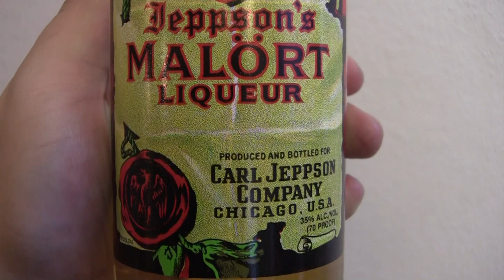Jeppson's Malort - Liquor Show - Ep.21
On this episode we try Jeppson's Malort. This "two fisted" liqueur is known for its very bitter flavor.

Our Vlog Channel!